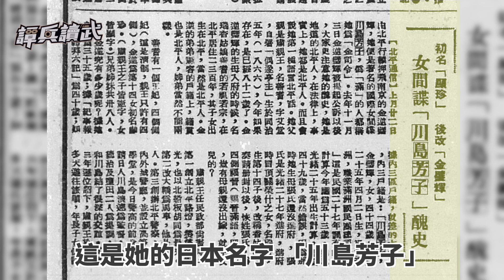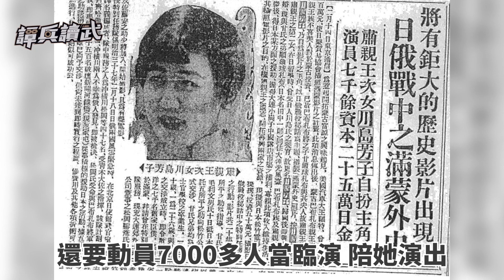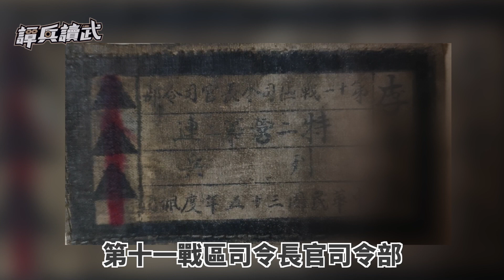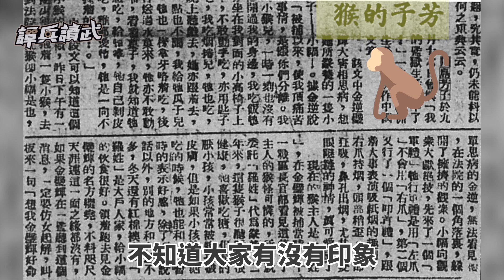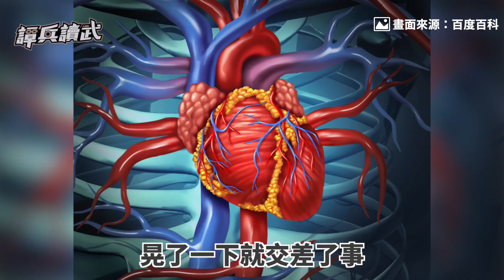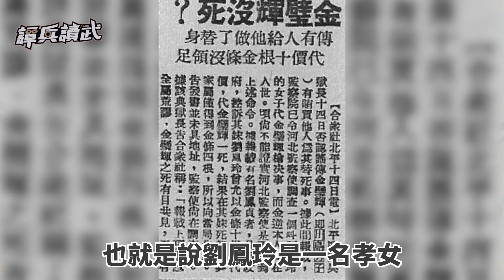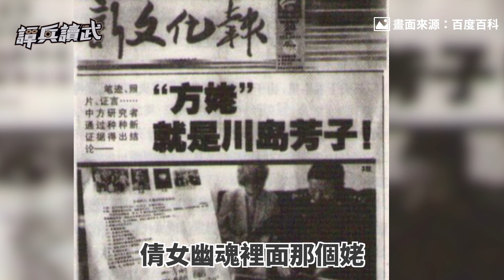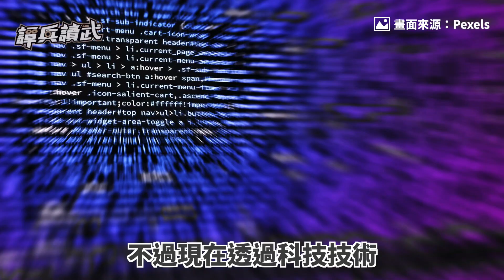【譚兵讀武EP24】川島芳子砸10金條換免死？ 小兵自揭廁所奇遇記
兩岸最知名的女間諜莫過於川島芳子，老譚採訪到一名押解過川島的老兵，談當時”貼身”秘辛，還要揭秘川島芳子死亡之謎。